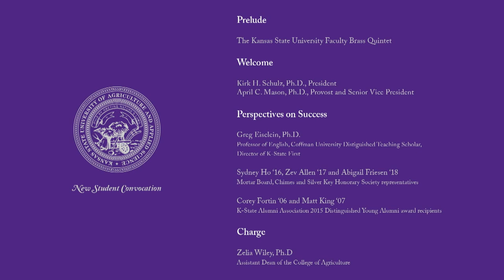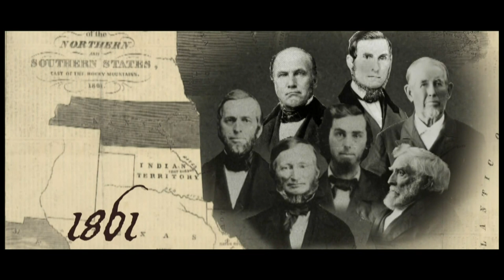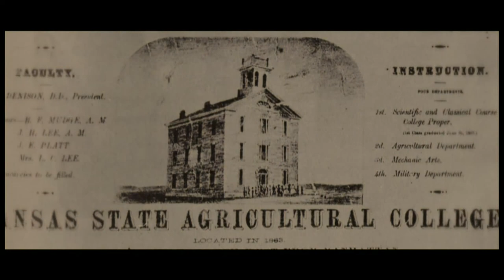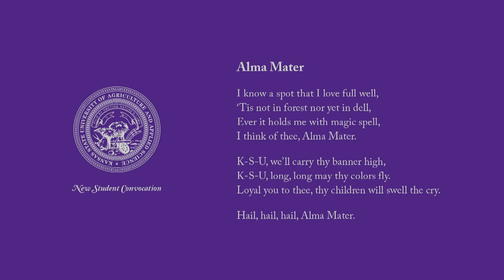Kansas State University | New Student Convocation 2015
Kansas State University's 2015 New Student Convocation event, in which thousands of new students, administrators, faculty and staff joined together August 23th, 2015 to kick-off the new academic year during K-State's "Week of Welcome."